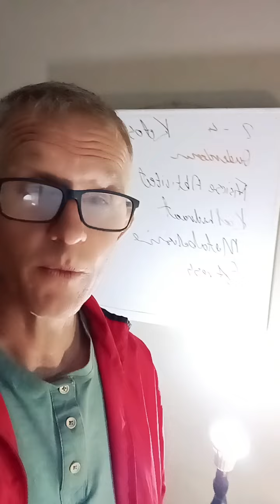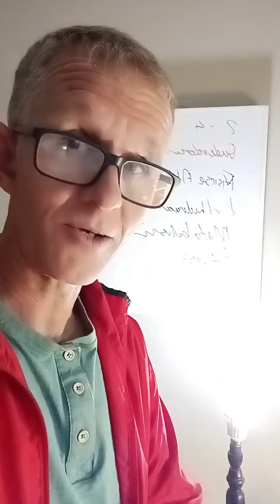Hoe lank vat dit om in kitose te gaan?